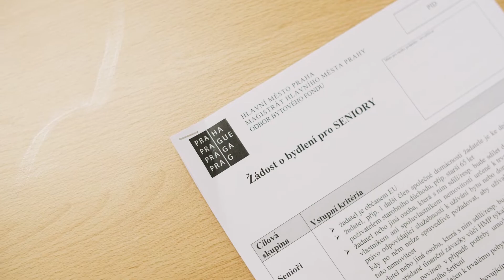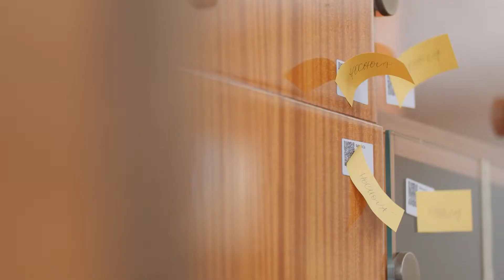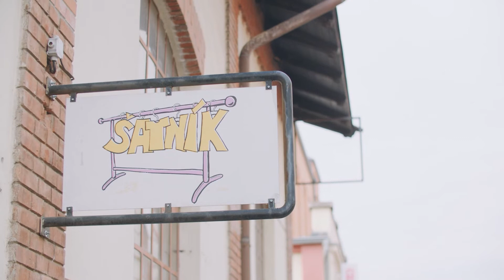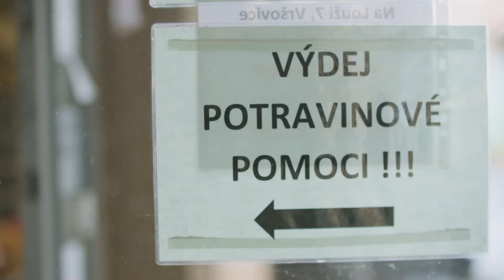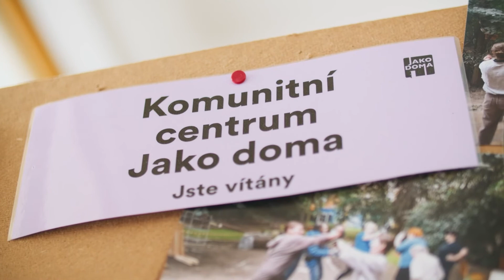Mít domov – Jistota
Kampaň Mít domov informuje o tom, jak si v současné nelehké době udržet bydlení nebo jak jej získat. Na nabízí nejen srozumitelný seznam možné pomoci a důležitých kontaktů, ale také praktické tipy, jak šetřit energie nebo neplýtvat jídlem. Informační kampaň v těchto dnech realizuje projekt Podpora sociálního bydlení, který zastřešuje Ministerstvo práce a sociálních věcí.

"Domov nejsou jen čtyři stěny a střecha nad hlavou, ale i pocit jistoty a určité stability v životě. Každý člověk potřebuje v životě nějakou míru předvídatelnosti a možnost plánovat budoucnost. Pokud nevíte, z čeho další měsíc zaplatíte nájem, jestli vás majitel bytu nevyhodí nebo co budete vy a vaše děti zítra jíst, jen těžko se můžete cítit doma. Možná jste se ocitli v situaci, kdy vám majitel dává nájemní smlouvu jen na pár měsíců nebo odmítá dodržovat výpovědní lhůty. Splácíte dluhy v tak vysokých částkách, že vám nezbývají peníze na jídlo, natož na další potřeby vás a vašich dětí. Níže najdete různé možnosti, které vám ve vaší těžké situaci mohou pomoci."